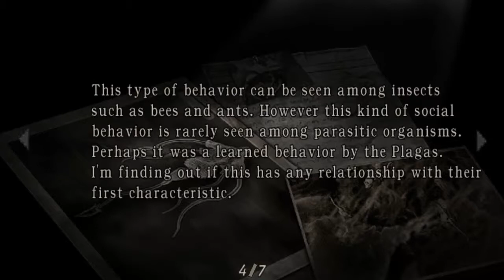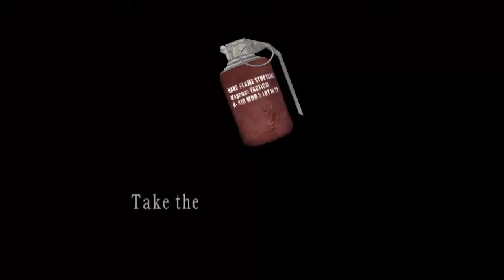Let's Play Resident Evil 4 #061 [Deutsch] - Saddlers Liebling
Nachdem wir uns eine erste Auseinandersetzung mit Krauser geliefert haben, sind wir schon wieder auf der Suche nach Ashley. Saddler hingegen versucht alles daran zu setzen dies zu verhindern und schickt eine Kreatur auf uns los. Uns steht ein schwerer und schleimiger Kampf bevor.

Alle Rechte gehören Capcom !